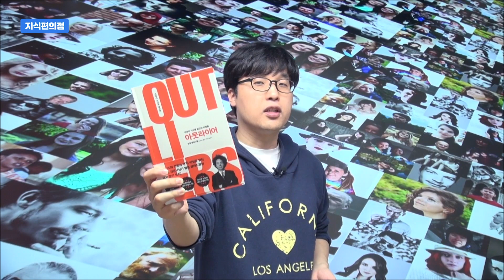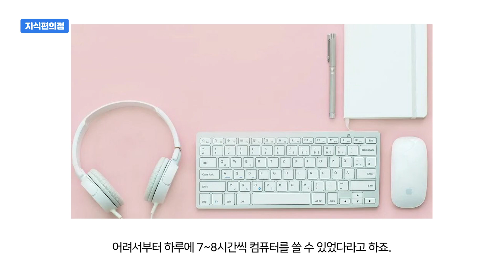[아웃라이어] 뭐야? ‘1만 시간의 법칙’이 그런 뜻이 아니잖아!!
말콤 글래드웰의 "아웃라이어"는 경영서, 자기계발서의 고전처럼 많이 알려져 있고, 그만큼 읽으신 분들도 많지만, 생각 외로 안 읽은 사람도 많습니다. 이 책에서 가장 유명한 이야기는 1만 시간의 법칙인데요, 알려진 것과는 다르게 1만 시간의 법칙은 개인의 노력을 강조하는 것이 아닙니다. 오히려 개인의 노력만으로는 한계가 있다고 얘기하는 책이거든요.